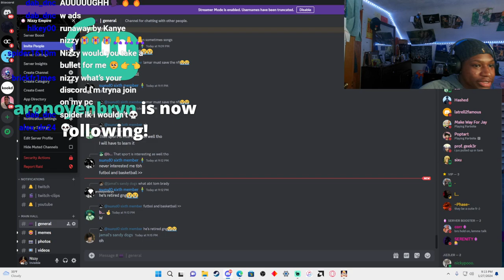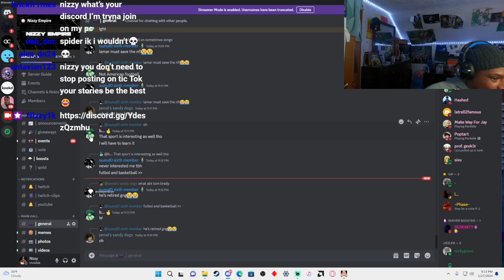This Games Uses My Mic and I Got To Suck Their Blood!!!